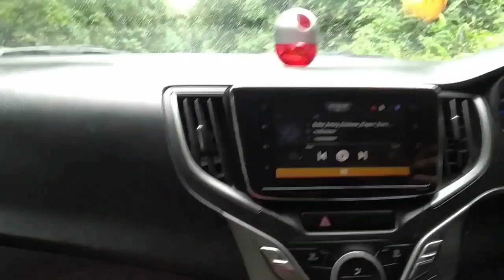our saralpara 💦🏞️|| Kokrajhar || Assam best place ❣️|| Assam tourist place